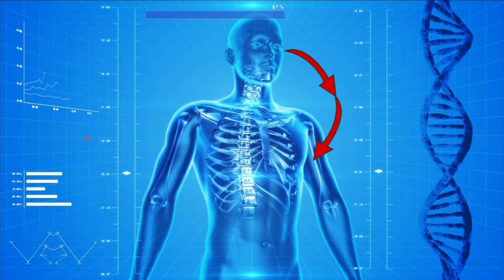Health Watch 5/6